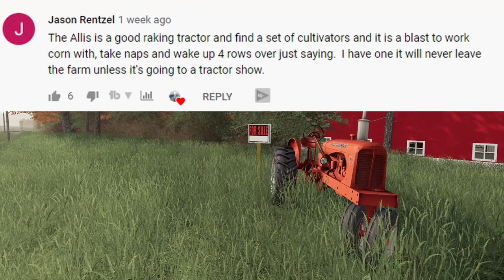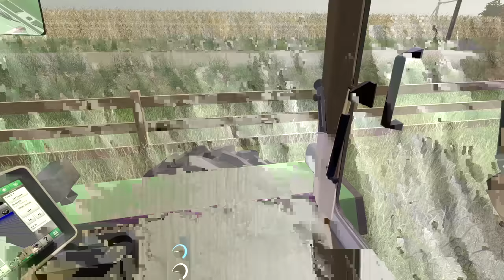DID WE JUST GET RIPPED OFF ON A USED COMBINE? | FLINT HILLS ROLEPLAY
Pushing into harvest season but we need some new equipment. We got our hands on a Gleaner combine but did we get ripped off on this used piece of equipment?

Extra Tags: DID WE JUST GET RIPPED OFF ON A USED COMBINE? | FLINT HILLS ROLEPLAY